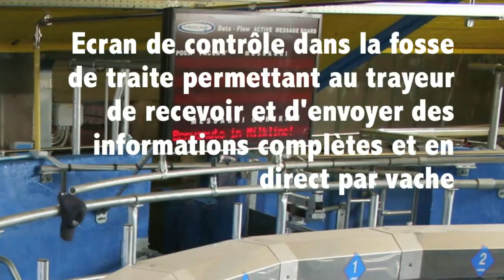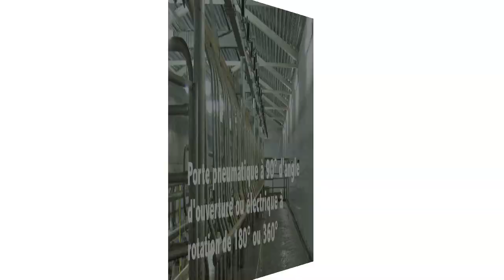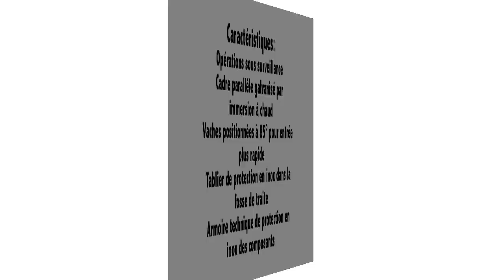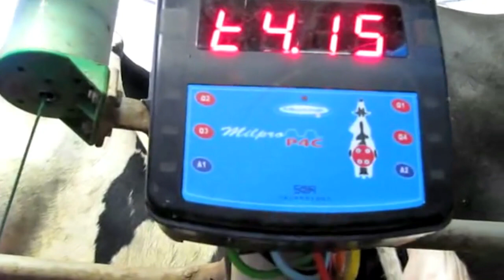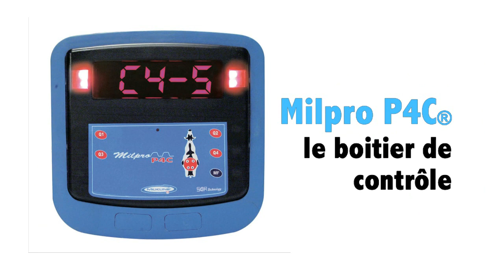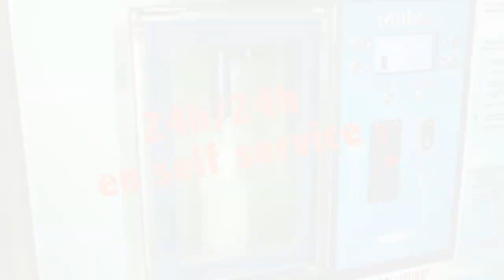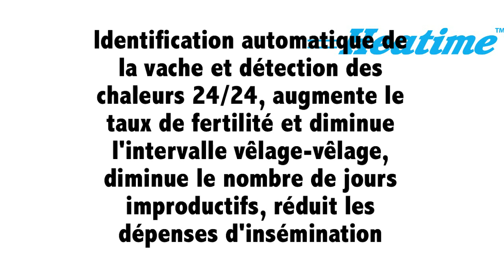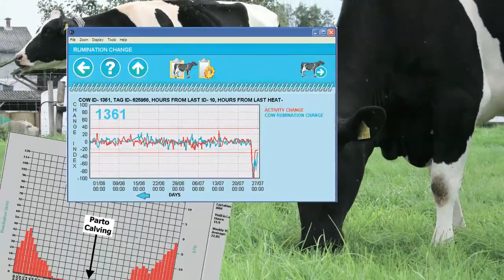Milkline Préséntation produits pour la traite et gestion du troupeau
Produits et solutions pour améliorer la qualité de l'élevage laitier, Réfrigération du lait, Soins des animaux et hygiène de la salle de traite, Ligne du vide, Systèmes de mesurage du lait et détection des mammites, Pièces détachées d'origine et adaptables pour groupes de traite, Transformation du lait, Transferts du lait et décrochages automatiques, Chariots trayeurs, Salles de traite pour vaches, buffles, brebis et chèvres, Appareils d'allaitement automatiques, Chariots trayeurs